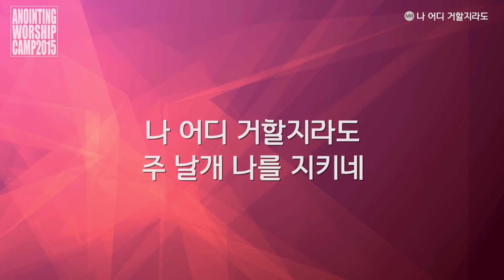[어노인팅 예배캠프 2015★MR] 15 나 어디 거할지라도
15 나 어디 거할지라도
*2015년 8월 발매
*예배실황 음반의 특성 상 부분적으로 현장음이 들릴 수 있습니다.

CREDITS
예배인도 최요한 소병찬 전은주 박기범
연주 및 편곡 한상도 이정환(베이스) 서광석 박승규(드럼) 류정원 서진실 한경숙(건반)
정성권 최정현(일렉 & 어쿠스틱 기타) 채푸른 김다혜(신디사이저)
박상찬(퍼커션) 성연영(해금) 최현성(첼로)
싱어 정경은 조아라 이다래 최혜진 김햇빛 권미현 이주희 박기범 현효섭 박대신 박보람 양민호
라이브 녹음 at 어노인팅 예배캠프 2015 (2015/01/13 – 2015/01/15)
라이브음향시스템 레드사운드
라이브시스템엔지니어 박유만
라이브엔지니어 양재혁
라이브어시스턴트엔지니어 김영무 김효진 정현석 전한별 배성수
라이브녹음엔지니어 서인석
믹싱/마스터링엔지니어 김대우 Daewoo Kim at Studio78, Nashville(studio78nashville.com)
카메라오퍼레이터 박성식 김두남 정준 이세라 IVF미디어
스크린프리젠테이션 오상호
DVD 영상편집 김승빈, 박기범
DVD 메뉴 & 오소링 이세라
조명 박정배(Festival of Light)
무대이미지디자인 김명환
사진촬영 서다운 조현웅 손규혁 윤대원
자켓디자인 한상현
예배캠프 총괄책임 김승빈
실무 스텝 박상찬 박근범 김효정 김윤근
발렌티어 스탭 박종일 한연수 손기철 박소현